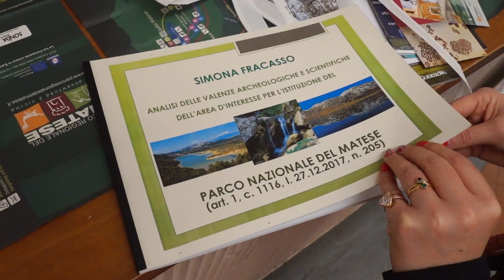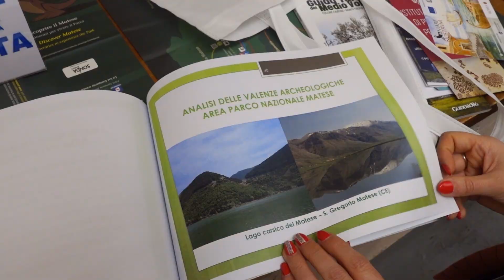Parco Regionale del Matese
Intervista a Simona Fracasso Presidente dell'Associazione Storia Viva